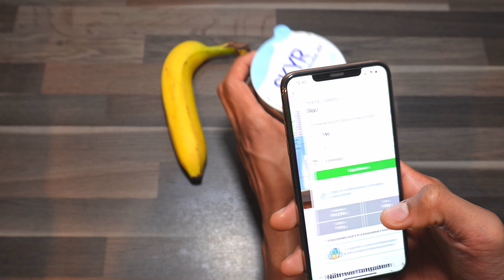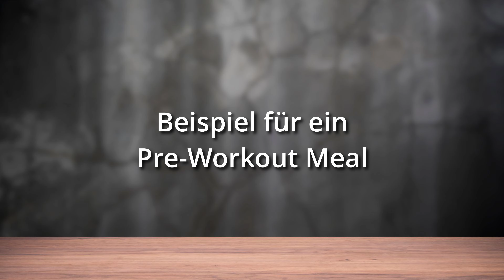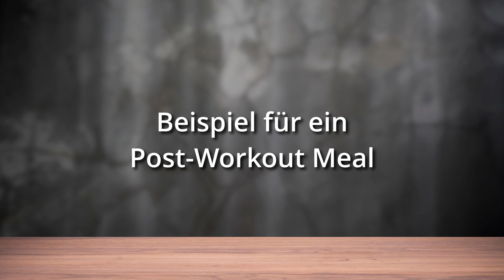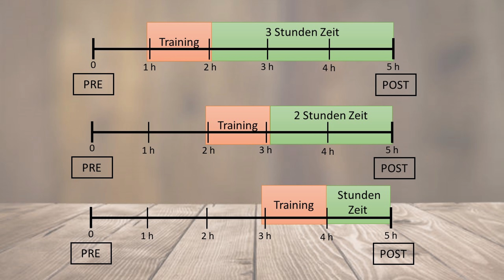Essen VOR und NACH dem Sport für mehr Muskeln!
👥Du möchtest persönliche und individuelle Unterstützung bei deiner Körper-Transformation? Hier gehts zum Online-Coaching-Kontaktformular

Mit dem Code "DJUMA" erhältst Du den besten Preisvorteil bei MyProtein: Eiweißpulver

📩Newsletter: Bekomme kostenfreie praktische Tipps, um Fett zu verlieren und Muskeln aufzubauen

Die Ernährung spielt eine maßgebliche Rolle beim Training. Mit einer idealen Ernährung baut man mehr Muskeln in der selben Zeit auf und erzielt somit größere Erfolge. In diesem Video geht es um das ideale Essen vor und nach dem Training für sichtbar mehr Muskeln.

00:30 Das bewirkt eine optimale Ernährung im Sport
01:20 Wieso sind Proteine wichtig?
01:59 Die optimale Mahlzeit vor dem Training (Pre-Workout Meal)
04:24 Die optimale Mahlzeit nach dem Training (Post-Workout Meal)